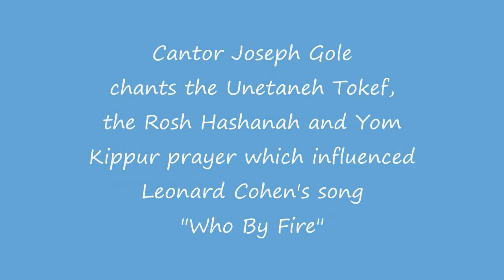WHO BY FIRE Craig Taubman, Cantor Joseph Gole, Leonard Cohen Tribute Dec4/11 Los Angeles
Cantor Joseph Gole and tribute producer Craig Taubman led a spirited performance of WHO BY FIRE at the Leonard Cohen tribute concert on Dec 4/11.  Craig called on some of the other performers as backup singers including Sharon Robinson and Perla Batalla singing together for the first time.
The Jewish Federation of Greater Los Angeles held an event called "Imagining Our Future, A day of Jewish learning and culture" . The closing concert was billed as "A Celebration of the words and music of Leonard Cohen.